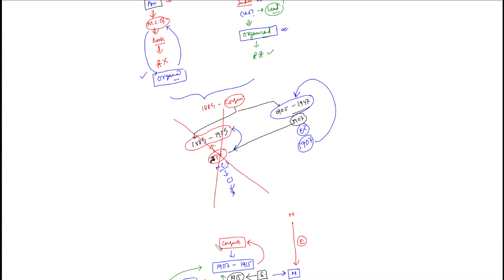Complete Indian History | 50 Minutes Marathon Live Class | All Govt Exams | An Academy | WBCS